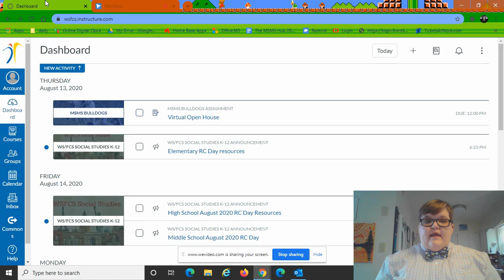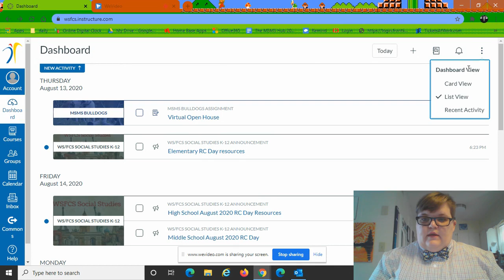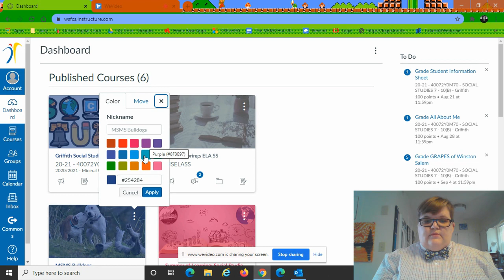Changing to Card View